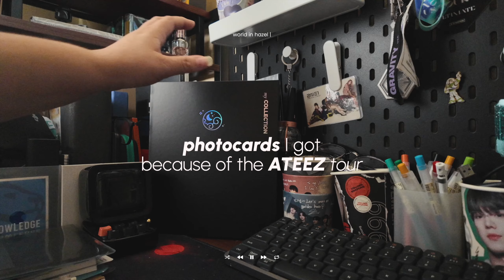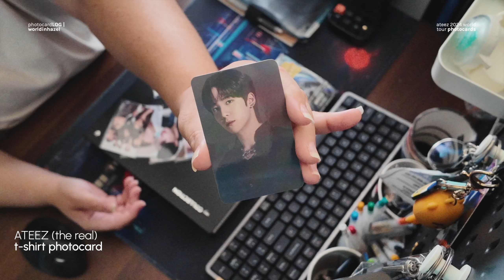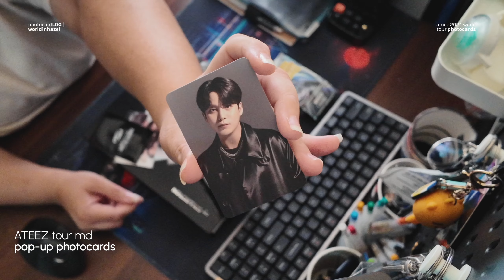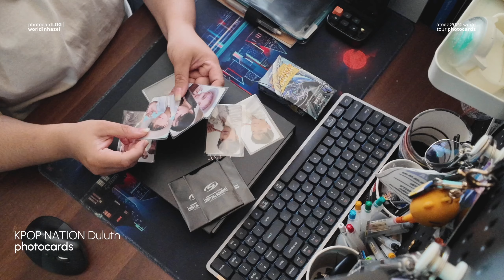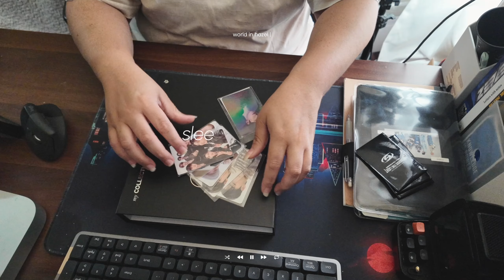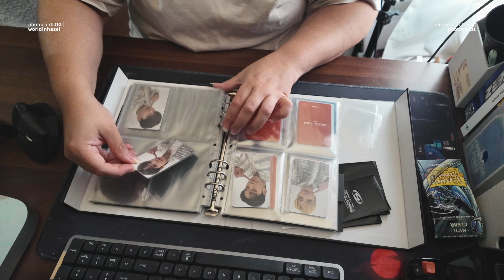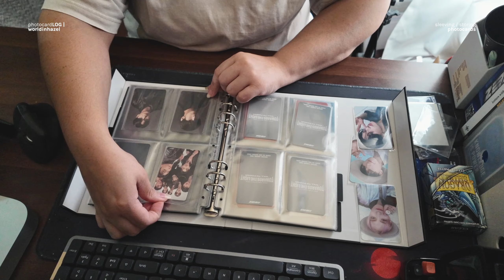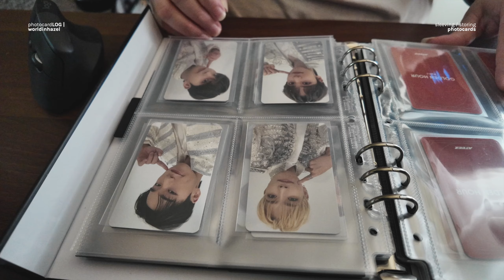atiny epilogue | ateez photocards I got because of their tour!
I didn't get many ATEEZ photocards during their tour in the US, but since I saw other sharing their pulls, why not do so as well?

📓 chapters:

0:00 atiny vlog photocards intro
1:17 my new ATEEZ tour photocards

10:04 sleeving and storing my new ATEEZ photocards
18:30 atiny vlog photocards outro

─── ･ ｡ﾟ☆: .☽ . :☆ﾟ. ───

○ 🎧: [ᴅᴀɴɪ.ʜᴢ] NewJeans - How Sweet (ver. lo-fi) 1 HOUR LOOP

─── ･ ｡ﾟ☆: *.☽ .* :☆ﾟ. ───